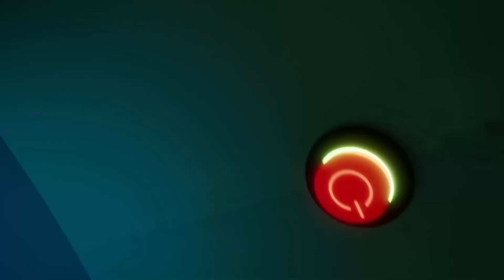Talking Tom 🐱 Gıcırtılı Temizlik Eğlencesi! 💫 YENI ⭐ Karikatür koleksiyonu⭐ Super Toons TV Animasyon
Talking Ben evini tepeden tırnağa temizlemeye girişiyor. Çok geçmeden ev gıcır gıcır oluyor. İyi iş çıkarttı, ama dostları bahçeden döner dönmez her taraf yine birbirine giriyor.

Booba peluş oyuncaklar seni bekliyor!